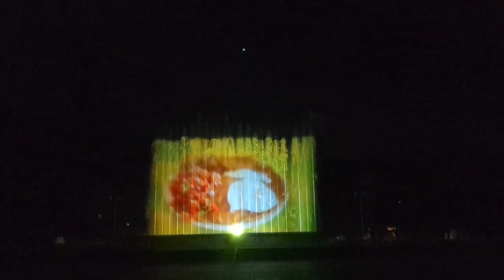Cochabamba - Parque de la Familia, Bolivia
Cochabamba - Parque de la Familia